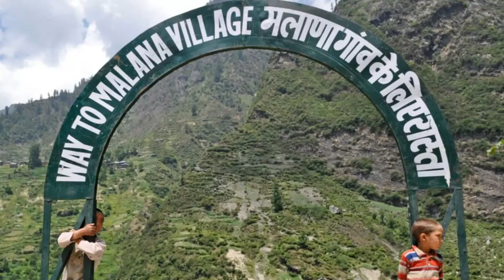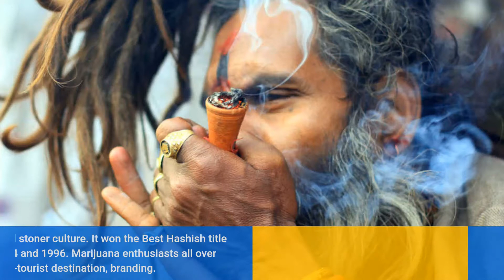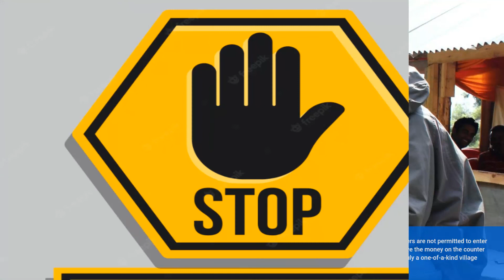Malana Village II Reality of Malana Village of Himachal Pradesh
malana village
worlds oldest democracy in himachal pradesh
why tourist trek to this village
parvati valley
भारत का सबसे रहस्मयी गाँव - मलाणा गाँव
himachal pradesh
reality of kasol
chalal
tosh
parvati valley
malana
malana documentary
tosh malana
kasol to malana
malana to kasol
malana village
malana village camping
himachal pradesh
kasol
malana village rules
malana village in winter
untold tales of malana
interesting facts about malana in himachal pradesh
facts about malana
मलाणा गाँव
रहस्मयी गाँव
malana village images
malana village height
malana village facts
history of malana
malana
malana gaon
malana himachal
malana himachal pradesh
kasol himachal pradesh
manala
malana village ki history
malana
jamdagnirishi
jamlurishi
malana songs
malan avillage
mysterious village
malana village rules
malana village trek
malana village temperature
malana village rules in english
malana temperature
malana cream
malana trek
malana travels

offers so much to see and do that it would take a lifetime to explore.